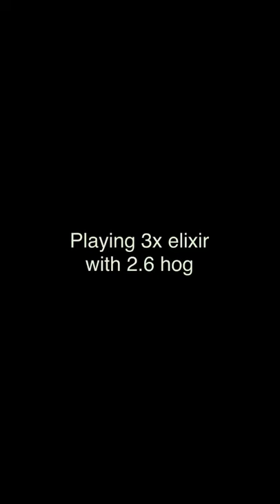3x elixir with 2.6 hog cycle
Getting free wins

Sub so I can get an Apollo ie or corvette convertible